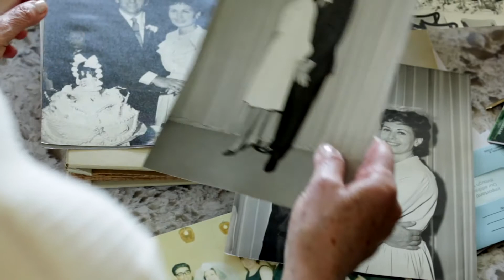Vi at Aventura - Resident Stories - Sylvia Ollear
On our Meet the Residents video today we have Sylvia Ollear. After a life in the world of department stores in New York City and a wonderful married life, Sylvia found that she did not have to be alone, but could find a beautiful place to connect with others and continue to live life to the fullest.